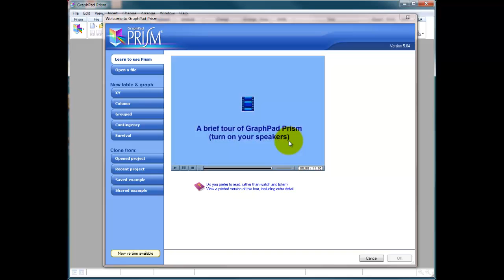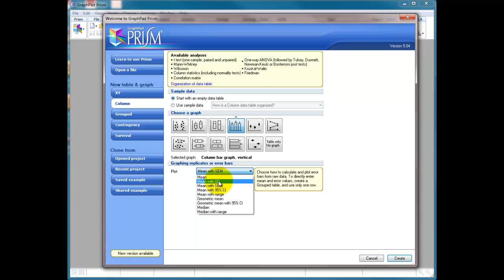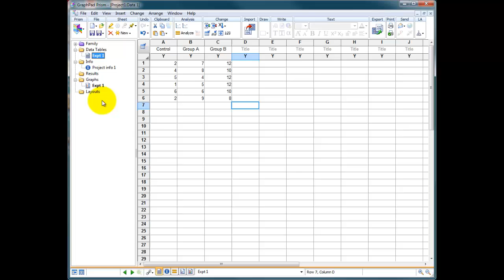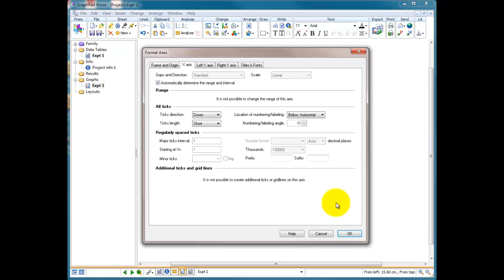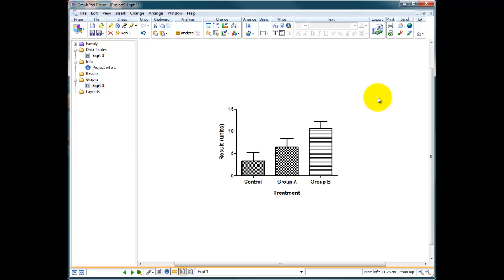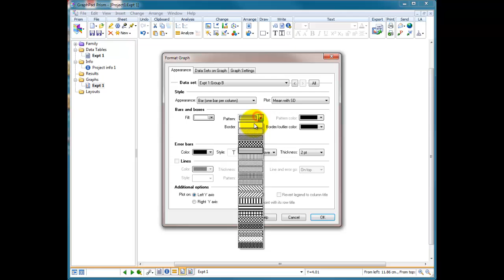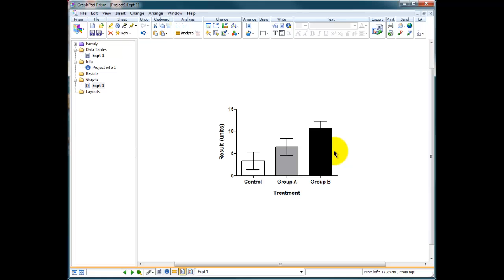Graphpad Prism - Intro and a simple bar graph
An intro to Graphpad Prism and tutorial of how to plot a simple bar graph and edit some of the settings

This is part of a series of tutorials designed to help research scientists in the use of certain software applications commonly used in scientific laboratory work.

The screencast videos have been made by the author (Dr James Clark, King's College London) in response to common questions raised by students on BSc and MSc courses and are recorded using Camtasia Studio. The content is targeted at students of all levels of undergraduate and postgraduate education as well as professional research scientists.

If you wish to link to this video on another web site please make sure you credit the author and provide a link to the blog site (shown above)